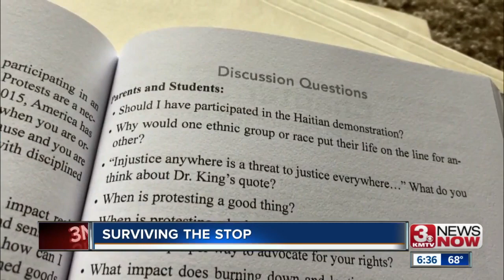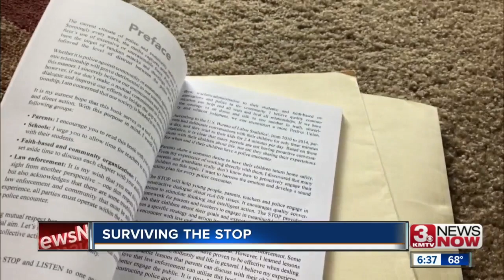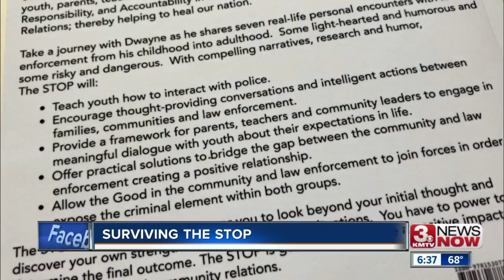Surviving the STOP